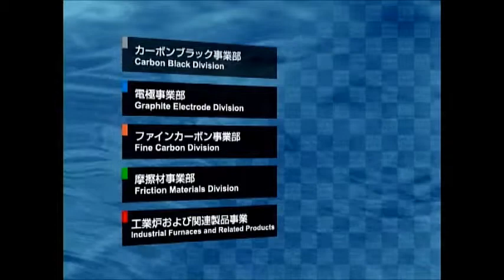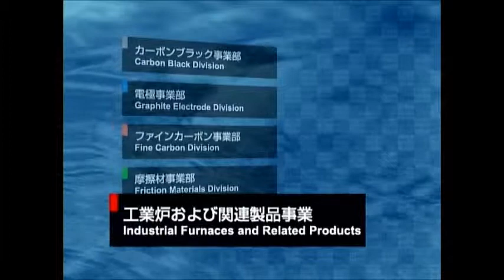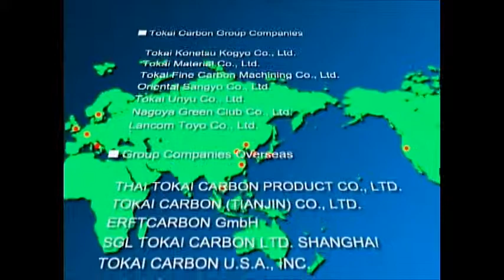Tokai Carbon What we do (2)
Tokai Carbon Group, the global leader of Carbon Materials.